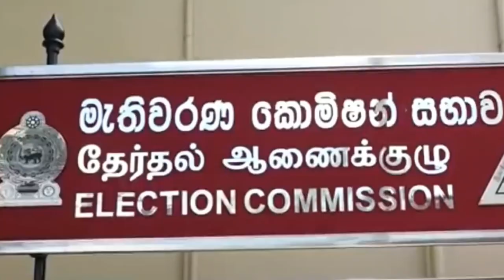Uthayan: Lunch Time Tamil News | 08-10-2024